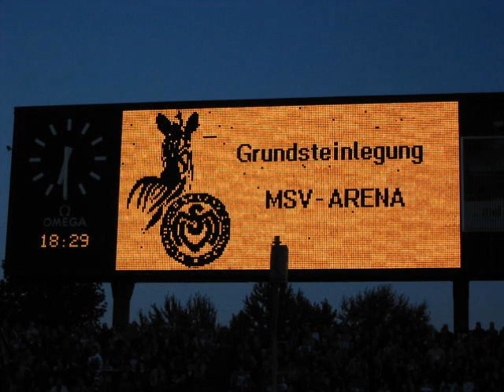Kleines Zebra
msv lied